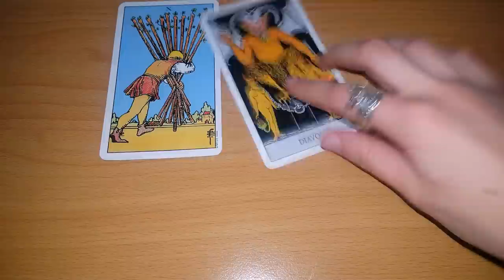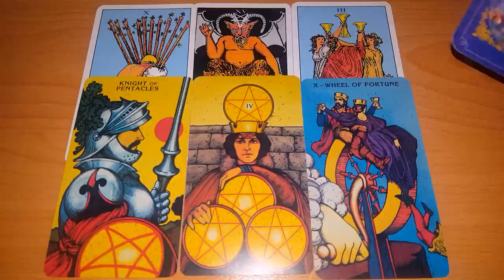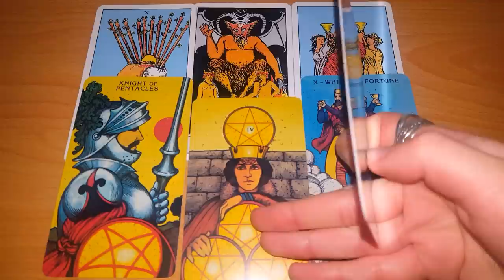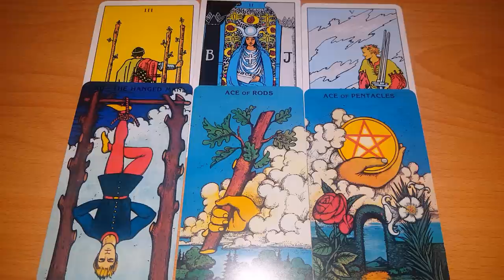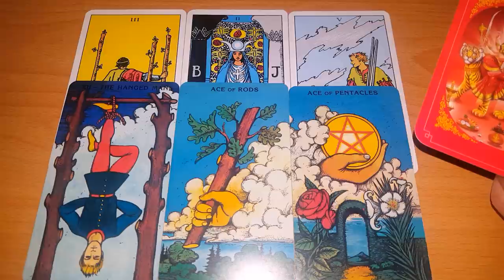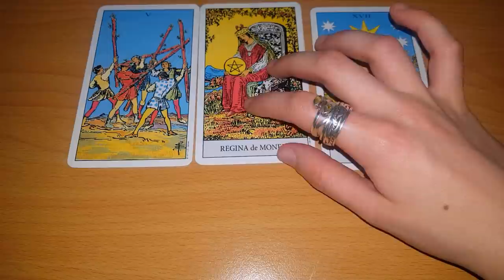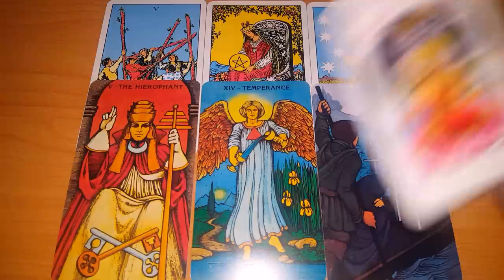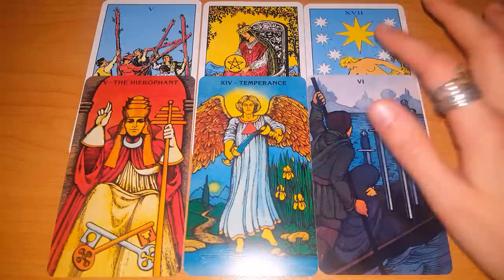CE URMEAZA IN 7 ZILE? ALEGE O CARTE!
Alege o carte: 0:15
Cartea 1: 0:25
Cartea 2: 10:40
Cartea 3:  21:20